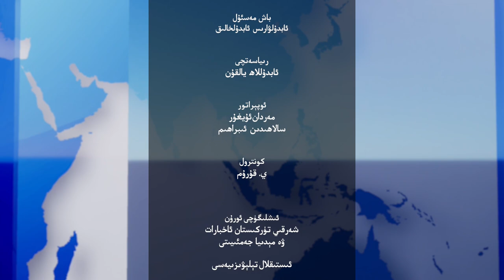ھەپتىلىك مۇھىم خەۋەرلەر |2023.8.20| خىتاي ئۆلگەنلەرنى يوشۇردى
HEPTILIK MUHIM XEWERLER |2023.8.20| XITAY ÖLGENLERNI YOSHURDI